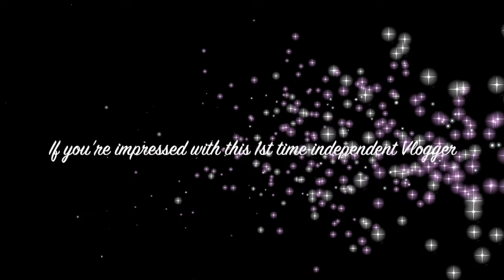3 Year Old Twin #1 What Makes Me Happy sssveda Day 8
I stepped out the room...Look what happened in 2 mins!
It's 3 year old, Twin 1 using mommy's laptop to record her vlog for the first time!